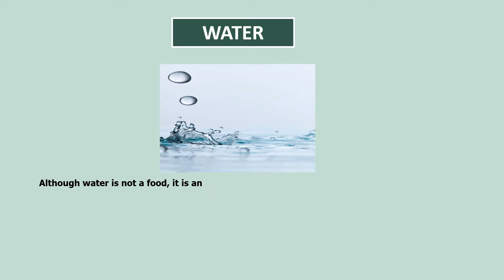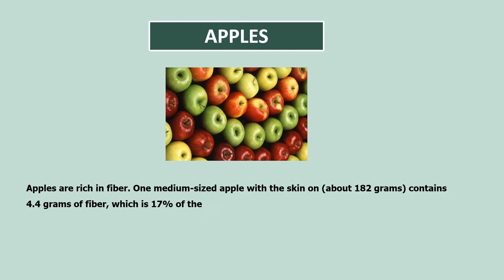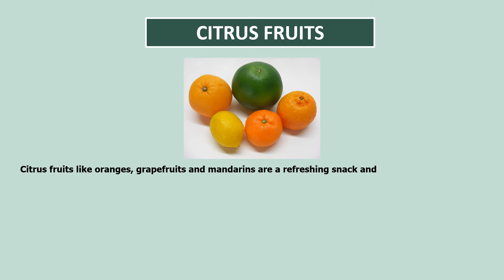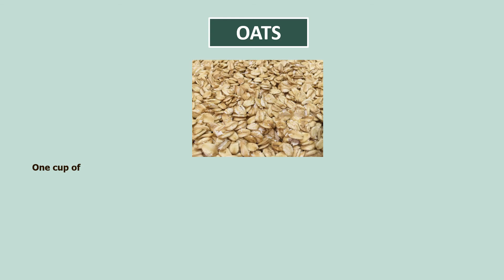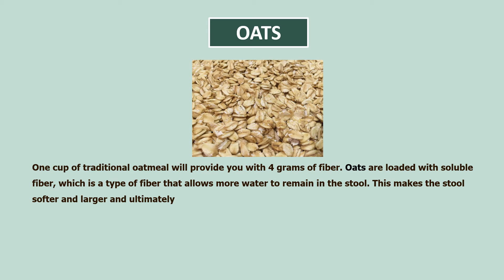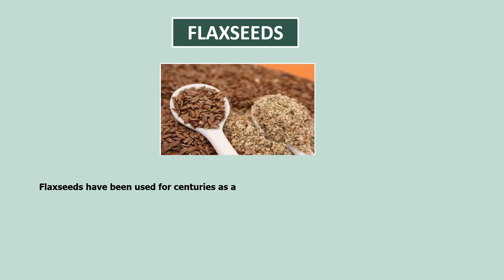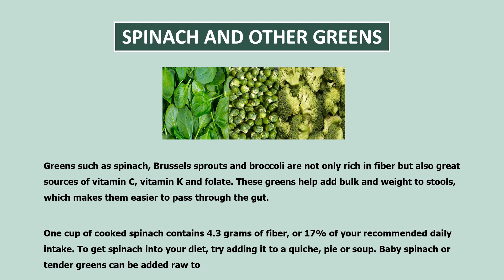10 FOODS THAT HELP RELIEVE CONSTIPATION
Hello family, Constipation has a variety of causes, it may be due to dehydration or poor diet. Fortunately, certain foods can help relieve constipation by softening the stool and increasing stool frequency. Here are 10 foods that help relieve constipation.